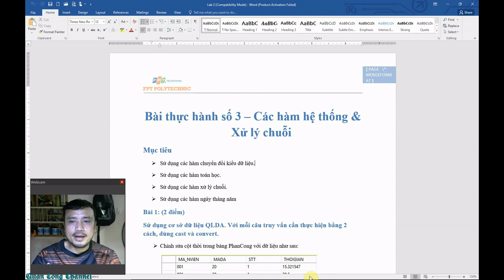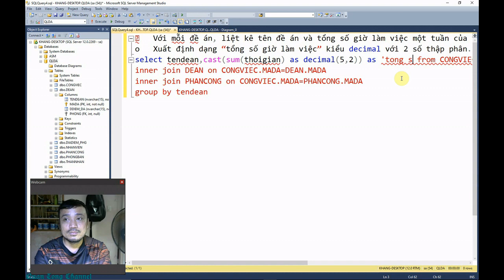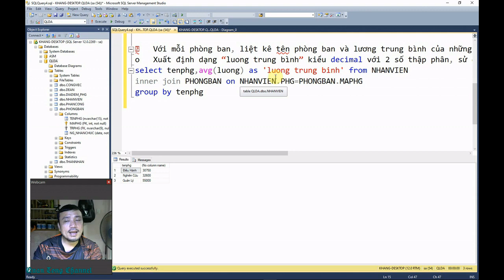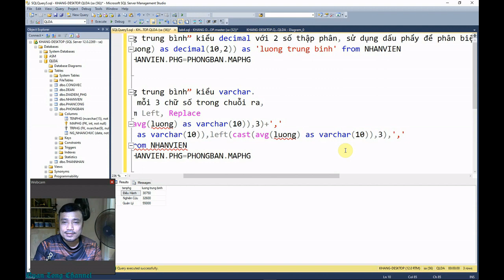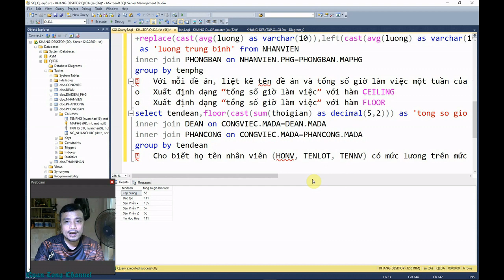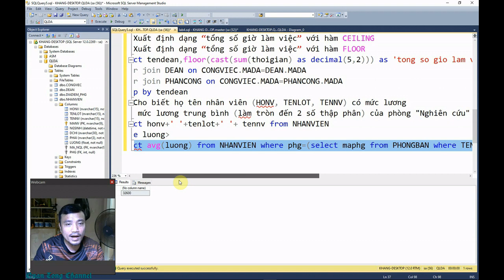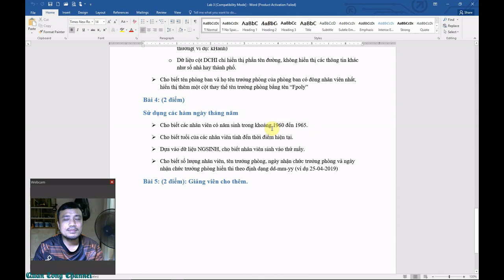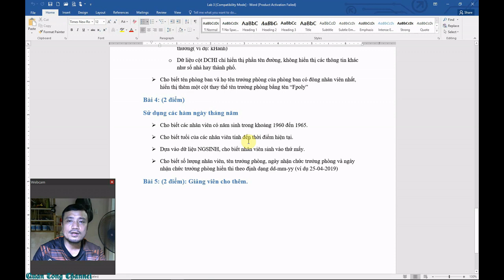Hướng dẫn - gợi ý - Lab 3 - SQL Server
Mục tiêu
 Sử dụng các hàm chuyển đổi kiểu dữ liệu.
 Sử dụng các hàm toán học.
 Sử dụng các hàm xử lý chuỗi.
 Sử dụng các hàm ngày tháng năm
Bài 1:
Sử dụng cơ sở dữ liệu QLDA. Với mỗi câu truy vấn cần thực hiện bằng 2 cách, dùng cast và convert.
 Với mỗi đề án, liệt kê tên đề án và tổng số giờ làm việc một tuần của tất cả các nhân viên tham dự đề án đó.
o Xuất định dạng “tổng số giờ làm việc” kiểu decimal với 2 số thập phân.
o Xuất định dạng “tổng số giờ làm việc” kiểu varchar
 Với mỗi phòng ban, liệt kê tên phòng ban và lương trung bình của những nhân viên làm việc cho phòng ban đó.
o Xuất định dạng “luong trung bình” kiểu decimal với 2 số thập phân, sử dụng dấu phẩy để phân biệt phần nguyên và phần thập phân.
o Xuất định dạng “luong trung bình” kiểu varchar. Sử dụng dấu phẩy tách cứ mỗi 3 chữ số trong chuỗi ra, gợi ý dùng thêm các hàm Left, Replace
Bài 2:
o Xuất định dạng “tổng số giờ làm việc” với hàm CEILING
o Xuất định dạng “tổng số giờ làm việc” với hàm FLOOR
o Xuất định dạng “tổng số giờ làm việc” làm tròn tới 2 chữ số thập phân
 Cho biết họ tên nhân viên (HONV, TENLOT, TENNV) có mức lương trên mức lương trung bình (làm tròn đến 2 số thập phân) của phòng "Nghiên cứu"
Bài 3:
 Danh sách những nhân viên (HONV, TENLOT, TENNV, DCHI) có trên 2 thân nhân, thỏa các yêu cầu
o Dữ liệu cột HONV được viết in hoa toàn bộ
o Dữ liệu cột TENLOT được viết chữ thường toàn bộ
o Dữ liệu chột TENNV có ký tự thứ 2 được viết in hoa, các ký tự còn lại viết thường( ví dụ: kHanh)
o Dữ liệu cột DCHI chỉ hiển thị phần tên đường, không hiển thị các thông tin khác như số nhà hay thành phố.
 Cho biết tên phòng ban và họ tên trưởng phòng của phòng ban có đông nhân viên nhất, hiển thị thêm một cột thay thế tên trưởng phòng bằng tên “Fpoly”
Bài 4:
 Cho biết các nhân viên có năm sinh trong khoảng 1960 đến 1965.
 Cho biết tuổi của các nhân viên tính đến thời điểm hiện tại.
 Dựa vào dữ liệu NGSINH, cho biết nhân viên sinh vào thứ mấy.
 Cho biết số lượng nhân viên, tên trưởng phòng, ngày nhận chức trưởng phòng và ngày nhận chức trưởng phòng hiển thi theo định dạng dd-mm-yy (ví dụ 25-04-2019)